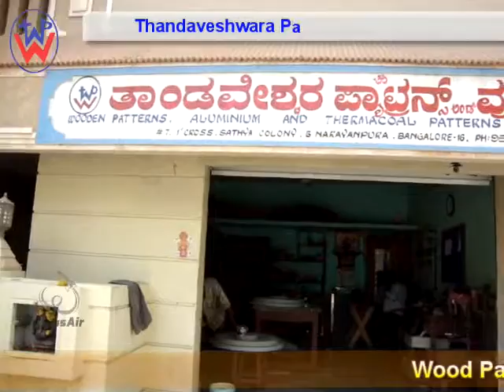Wooden Aluminium Thermocol Patterns & Gravity Dies at Mahadevapura in Bengaluru Karnataka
Thandaveshwara Patterns Wood Works is manufactures of Wood Patterns, Aluminium and Thermacoal Patterns, Gravity Dies. Satya Colony, 2nd Cross, B-Narayanapura, Bengaluru - 560016.